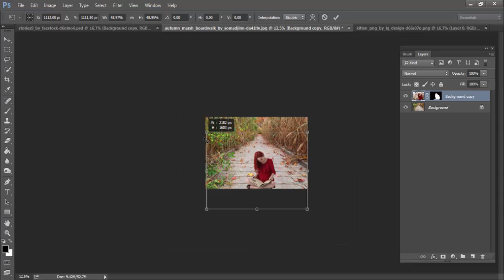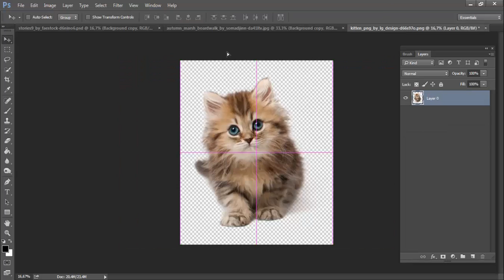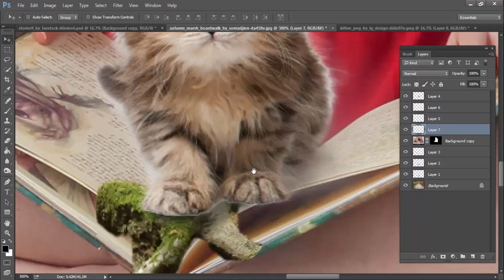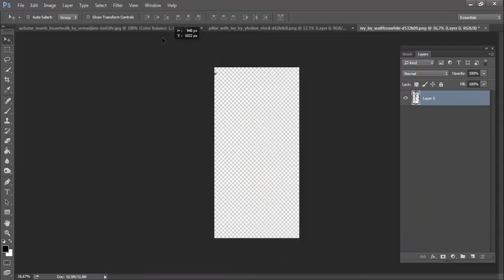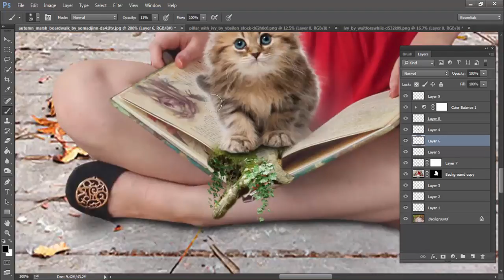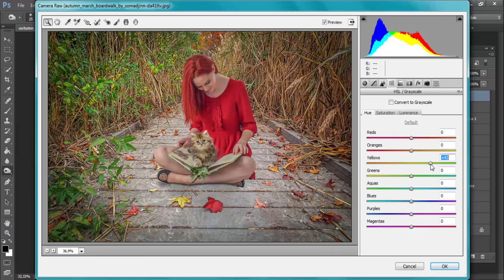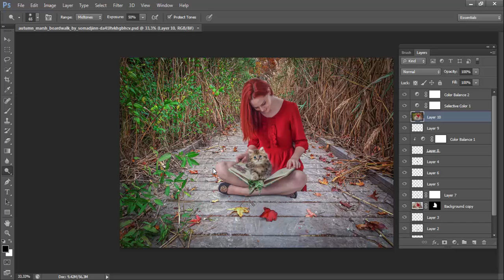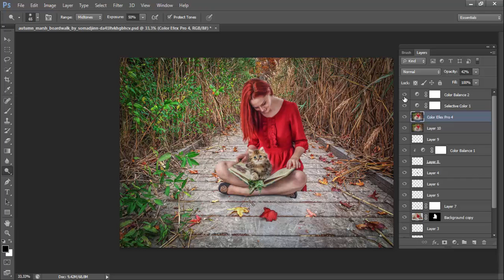Photoshop Concept Art Tutorials | Photo Manipulation Effects ll AR DESINGS ll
in this video i will show you how to make a dramatic photo manipulation whit a Dramatic Effects in photoshop cc